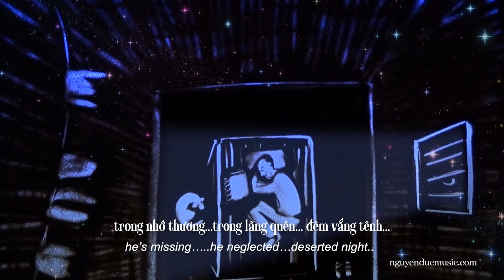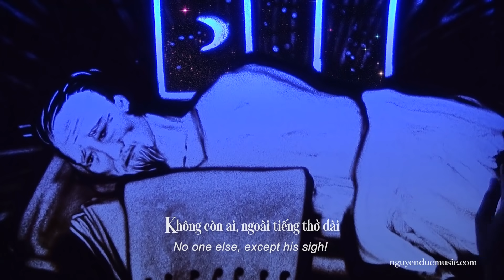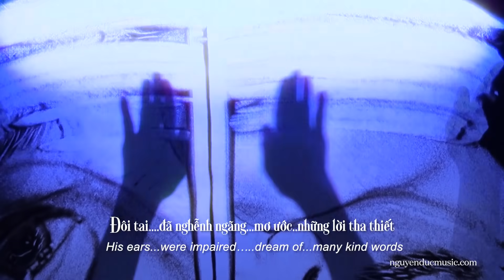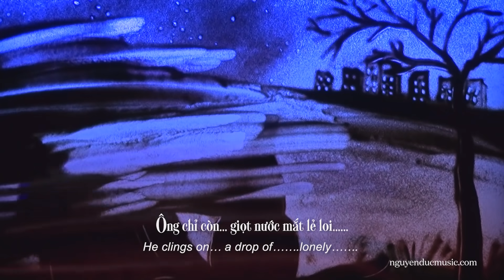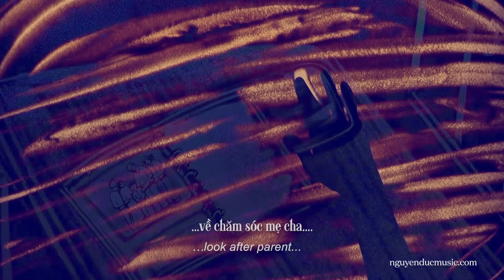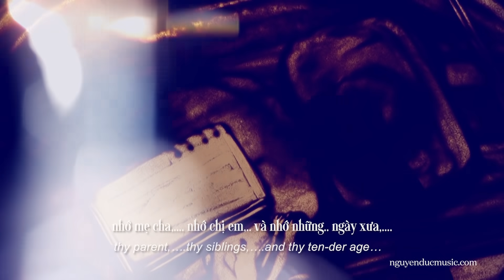Giọt Nước Mắt Lẻ Loi - Tuyết Mai | Nhạc Sĩ: Nguyễn Đức | Hòa Âm: Hoàng Minh | Ca khúc hay về ông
Ca khúc: Giọt Nước Mắt Lẻ Loi

🔥 Sáng tác: Nhạc sĩ Nguyễn Đức
🔥 Ca Sỹ: Tuyết Mai
🔥 Hòa âm: Guitarist Hoàng Minh
🔥Thu tại Nguyễn Đức Music Studio
🔥Tranh Cát: Võ Quỳnh Hoa

Công ty TNHH âm nhạc Nguyễn Đức
Địa chỉ: Khu biệt thự Riverside 239/12 Nguyễn Duy Trinh, P. Bình Trưng Tây, TP Thủ Đức
© Bản quyền thuộc về Nhạc sĩ Nguyễn Đức
▶ Quy định bản quyền “ Giọt Nước Mắt Lẻ Loi” của Nhạc sĩ Nguyễn Đức
© Các trường hợp không xin phép tự ý làm Parody, Remix, Reup sẽ bị yêu cầu gỡ xuống.

Nguyễn Đức Music,Nhạc sĩ Nguyễn Đức,Nguyễn đức music production,Giọt Nước Mắt Lẻ Loi,Ca sĩ Tuyết Mai,Guitar Hoàng Minh,Võ Quỳnh Hoa,Tranh Cát,Gia Đình,Nhạc cổ điển,bài hát về ông bà cha mẹ,nhạc blues cổ điển,nhạc blue jazz,nhạc blue hay nhất,Hoàng Minh,Tuyết Mai,Tranh Cát Võ Quỳnh Hoa,bài hát về Ông